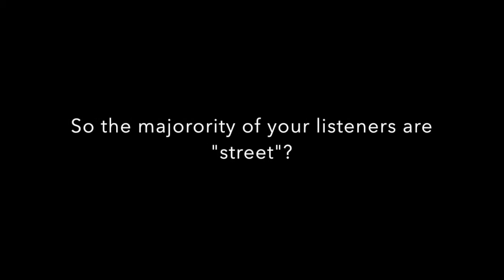landofmakebelieve Q&A 🎬🎤🎶🎧📹💻📷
The support for this album💿 has been off the chain. Couldn't make it happen with out your support💯. Music videos coming 🔜